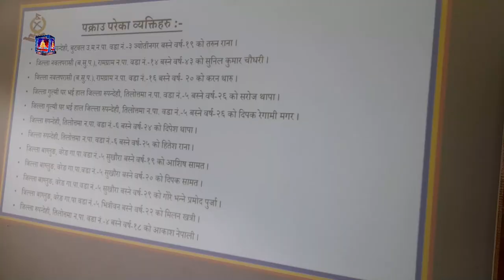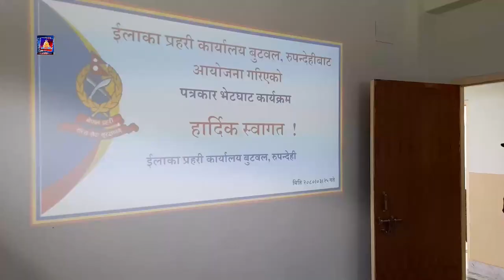बुटवलले हराएका १४ वटामोटरसाइकल फेला पार्न सफल ,मोटरसाइकल चोरीमा संलग्न रहेको आरोपमा १२ जना पक्राउ ।